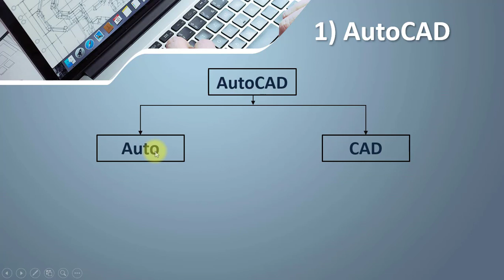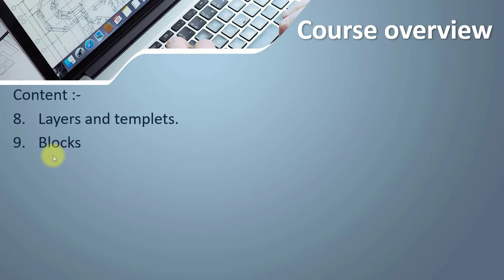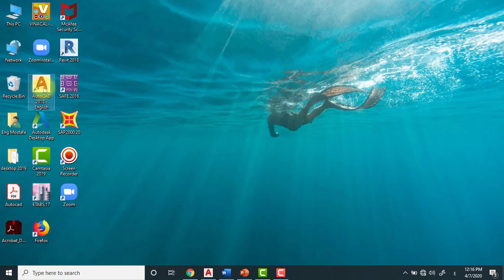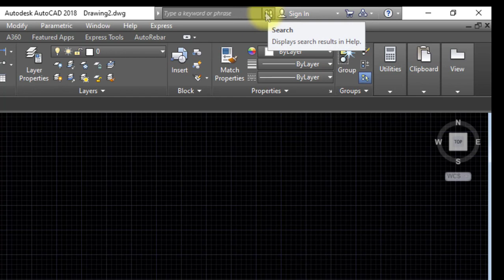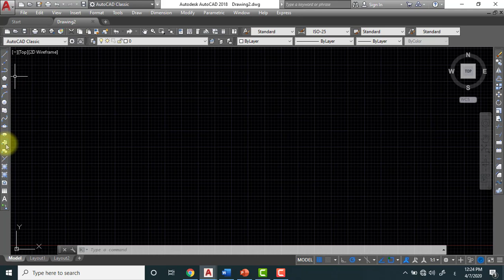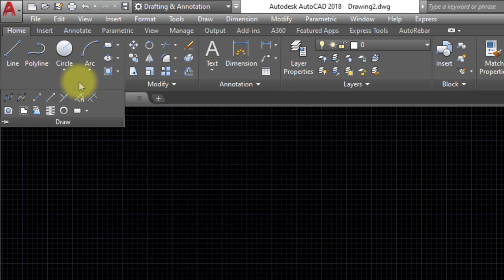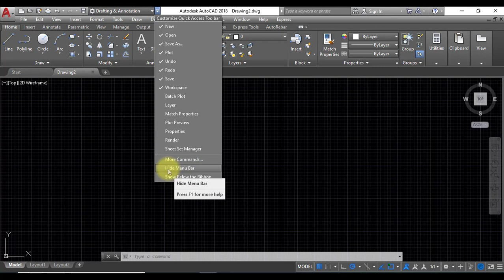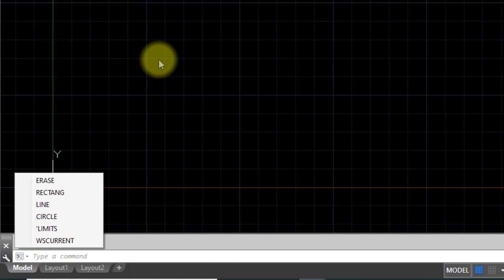02- شرح واجهة برنامج الأوتوكاد (AutoCAD Interface )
الفيديو الثاني: شرح واجهة برنامج اوتوكاد 2018 ومكوناتها وكيفية التعامل معها
AutoCAD interface and its Component
المحاضر : م/ مصطفى السباعي
 معيد أساسي بكلية الهندسة جامعة الاسكندرية
محاضر للبرامج الهندسية في العديد من شركات التدريب المعتمده